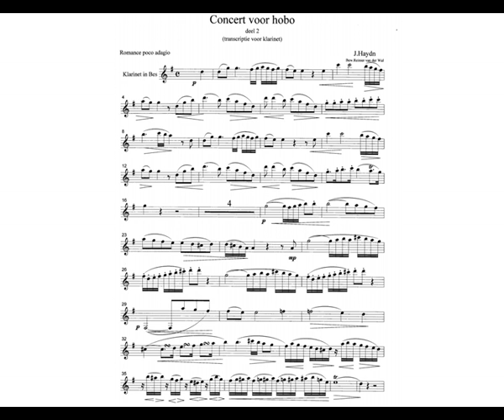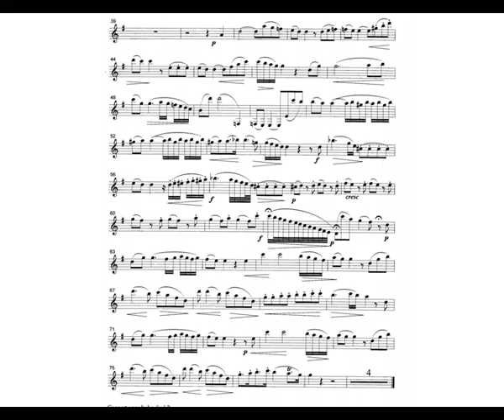Haydn Oboenkonzert C Dur Romanze